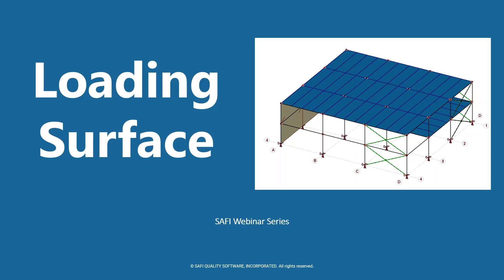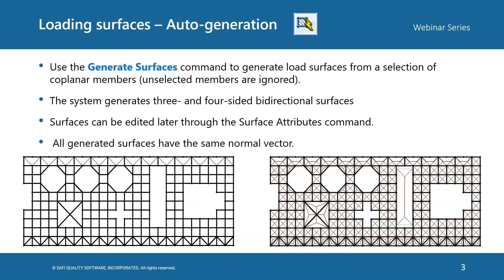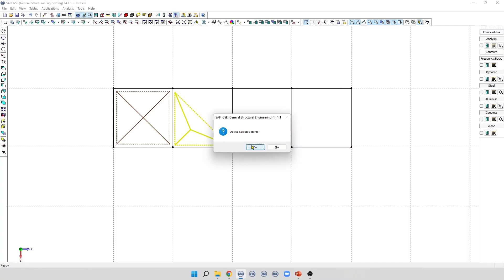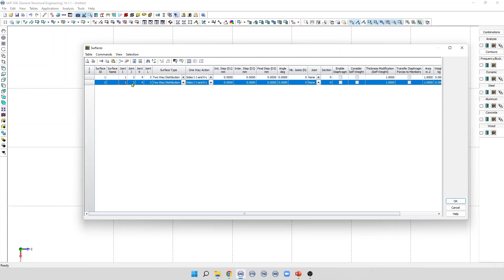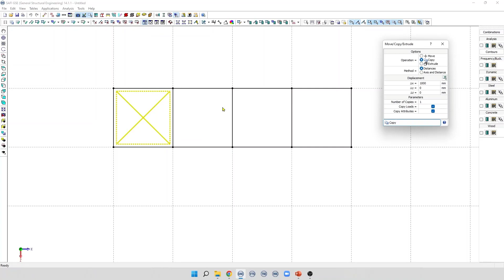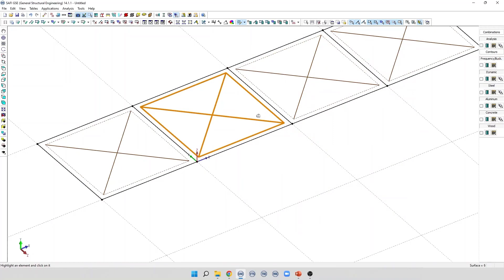SAFI Webinar Series - Loading Surfaces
Users can create loading surfaces using the command Add a load surface from the edition toolbar. Watch this webinar for an overview of the loading surface command in @SAFI_Structural_Engineering.